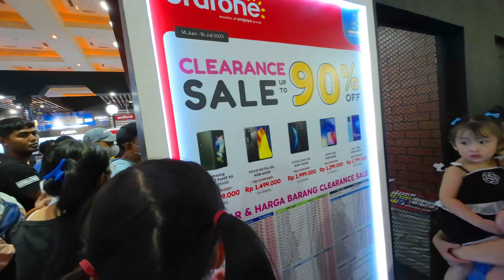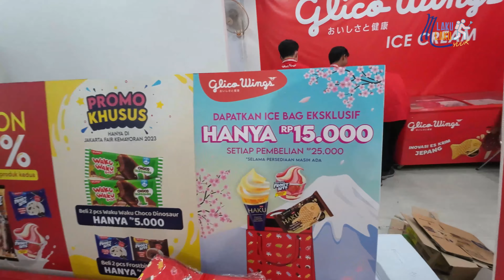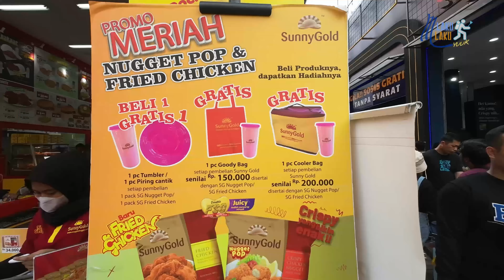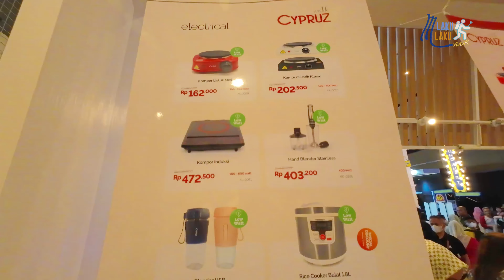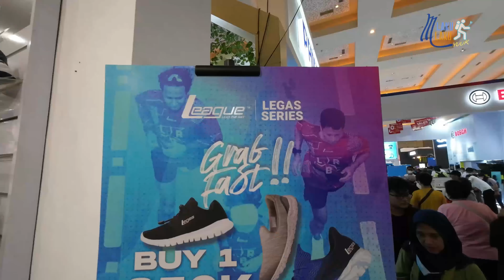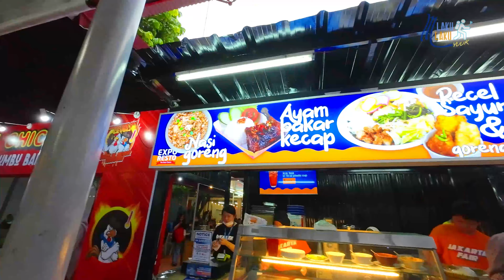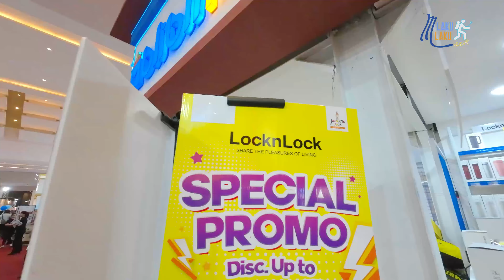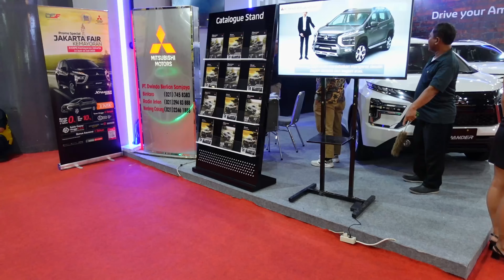PESTA DISKON SALE !! PRJ JAKARTA FAIR 2023 MINGGU TERAKHIR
Video kali ini kita infokan minggu Terakhir menuju penutupan Jakarta Fair 2023, semua merk dan produk aduk Diskon adu Sale, dan juga banyak Promo-promo, hadiah membeli produknya dan juga Undian hadiah.
Sepertinay bisa menang banyak kalau belanaj dihari-hari akhir2 yaah.

Facebook   : mlaku mlaku yuuk / @MMYFP